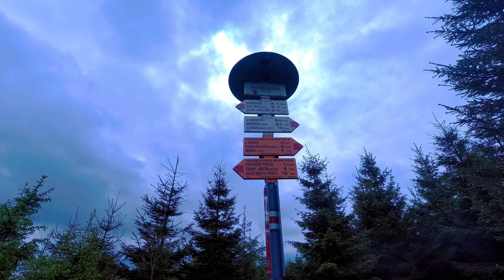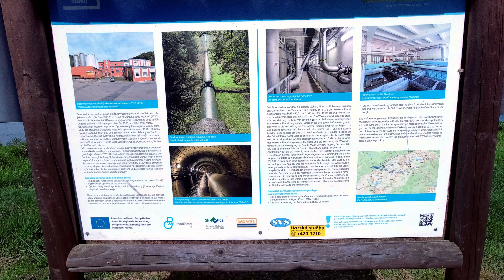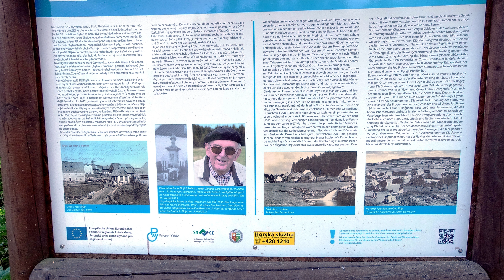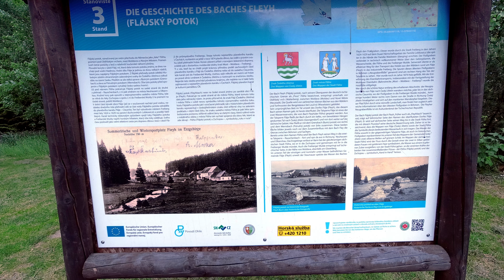Talsperre Flaje Tschechien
4 Mann, 41 km, 2 Nächte in feinster Natur